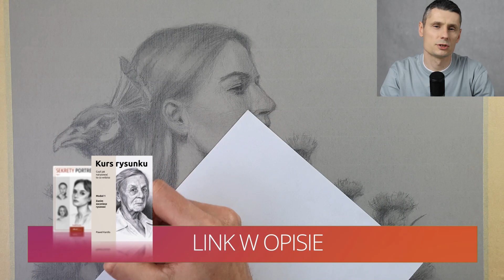Jestem najlepszym artystą na YouTube